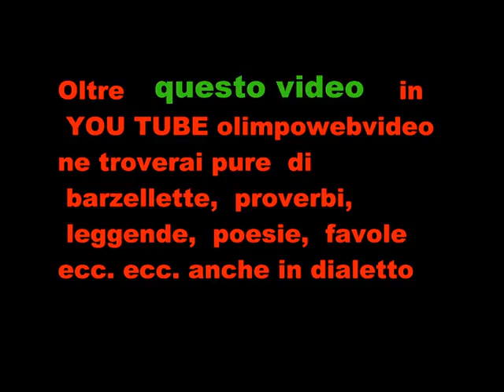Sbandieratori e musici di S. Girolamo alla sagra dei due castelli 2011 a Malpaga.wmv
Se andate in YOU TUBE olimpowebvideo  troverete diversi video della XXX|V  sagra dei due  castelli  di di Malpaga 2011